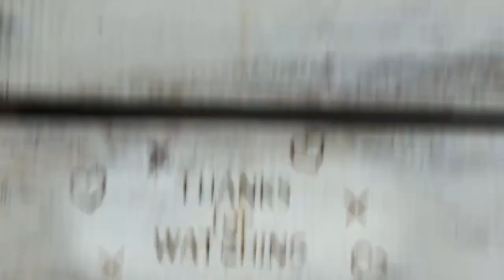Do you mind if we Leave?